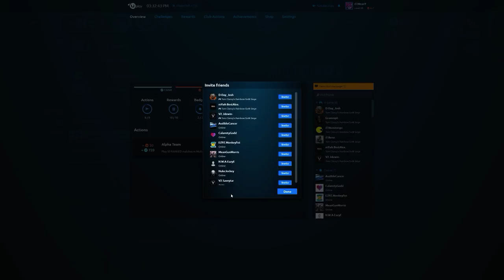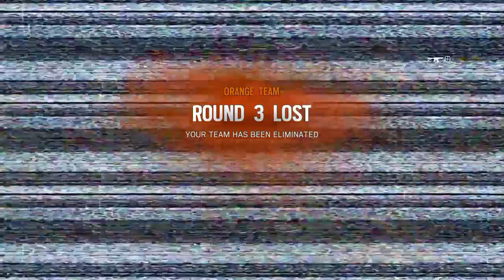RB6 - Random Gaming + Warmup